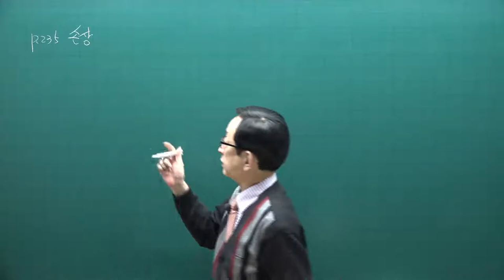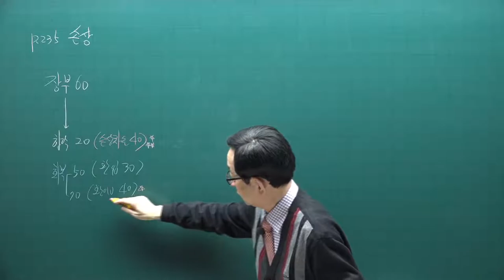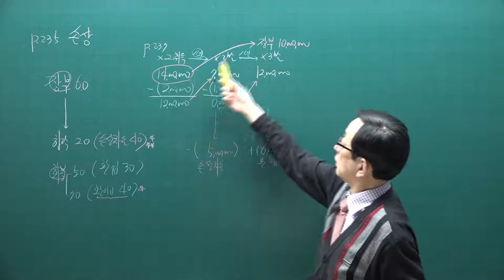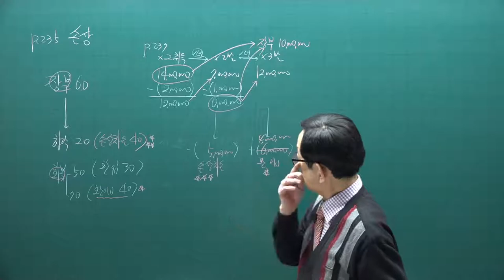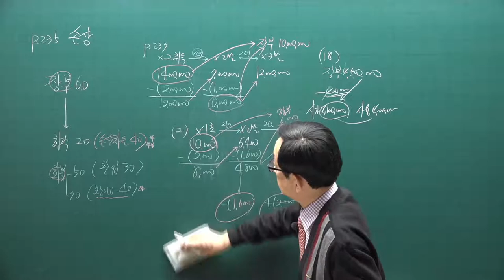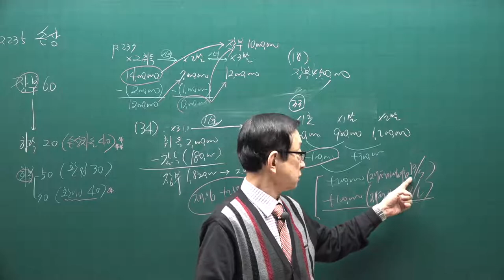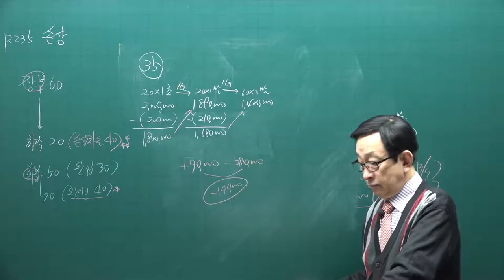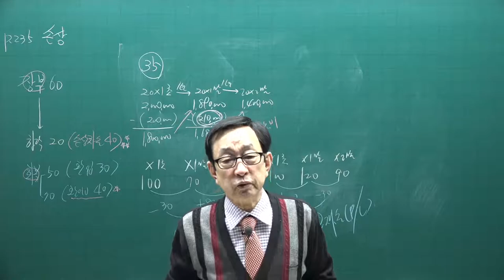[주전무] 2021년 주택관리사 회계원리 기본이론과정 30강